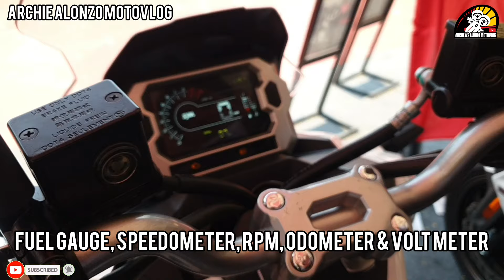BAGONG HARI NG ADV SYM HUSKY ADV 150 FULL FEATURES AT SPECS PRESYO AVAILABLE NA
Chewseros!

Mitsukoshi Violago Branch
Add: 222 Doña Juana St. E. Rodriguez Sr. Avenue Quezon City

ANOTHER SET OF VLOGS BELOW